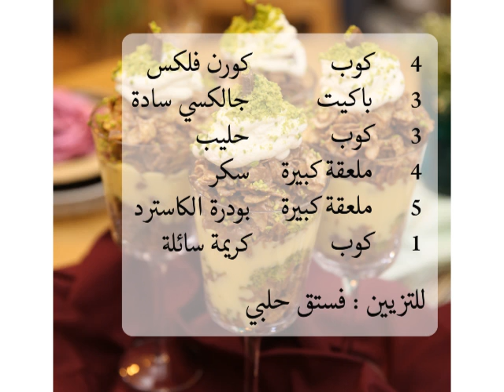حلى الكرانشي جلاكسي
حلى كرانشي جالكسي حلى طعمه لا يقاوم